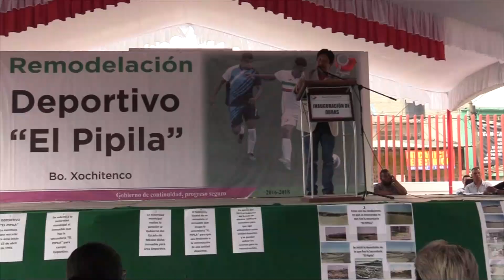Rehabilitamos deportivo El Pípila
Con el objetivo de promover la actividad física y la sana convivencia, el gobierno del Nuevo Chimalhuacán entregó el pasado fin de semana la rehabilitación del Deportivo El Pípila, el cual beneficiará a más de cinco mil habitantes de los barrios Xochitenco y Villa Xochitenco…

El deportivo ubicado en calle Cosamaloc, esquina Cristo Rey, Villa Xochitenco, cuenta con una trotapista, cancha de futbol con pasto sintético, ejercitadores y gradas con capacidad para 300 personas, una cancha de usos múltiples, luminarias tipo LED y 500 metro de áreas verdes…

Cabe destacar que el deportivo El Pípila se suma a los deportivos El Tepalcate y La Laguna que cuentan con cancha de futbol con pasto sintético…